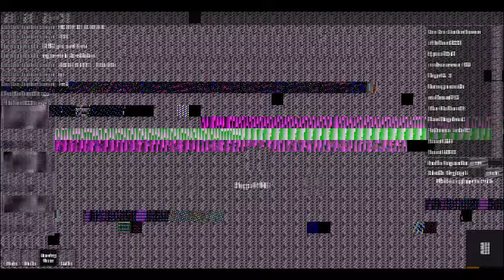the worst trash talkers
like if you enjoy and subs for more